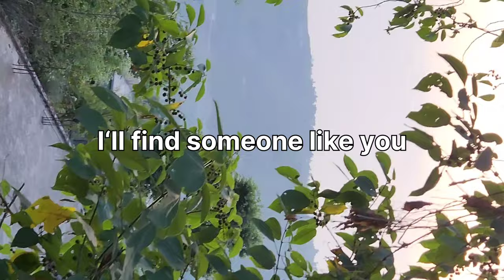Holiday ka Maza Gar Ma